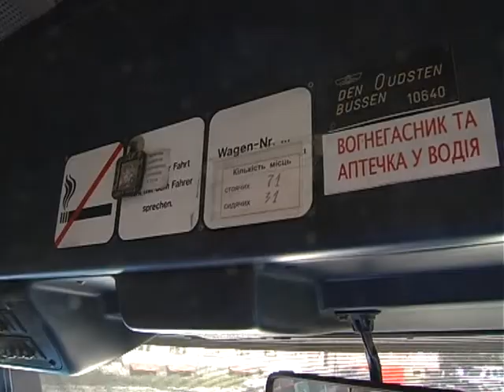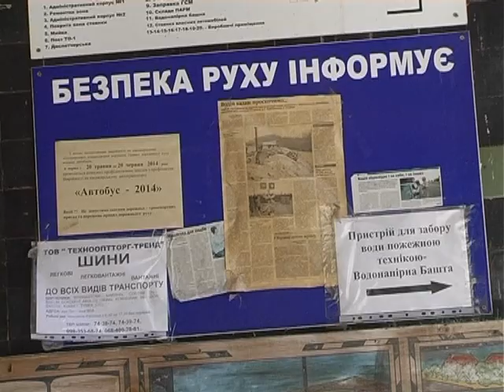Перевірка автобусів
Кожен восьмий автобус, який перевозить пасажирів у Хмельницькому, має технічні несправності. Такі попередні результати рейдової перевірки транспортних засобів " Автобус - 2014" , що триває в області. Почата ще 27 травня вона мала завершитися 20 червня. Втім, через жахливу аварію в мікрорайоні Лезнево продовжена ще на місяць. Тоді нагадаємо, одна людина загинула, тридцять отримали травми різної важкості.